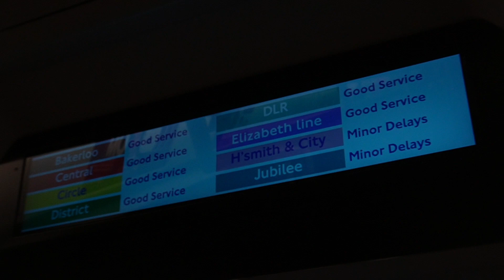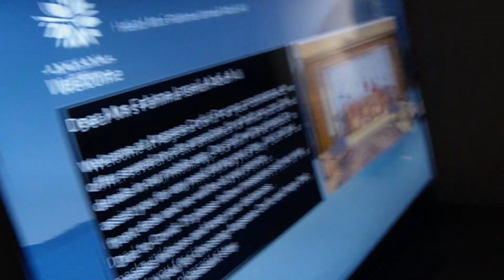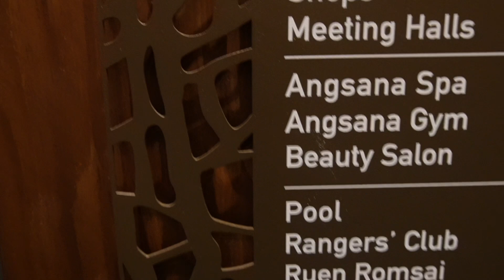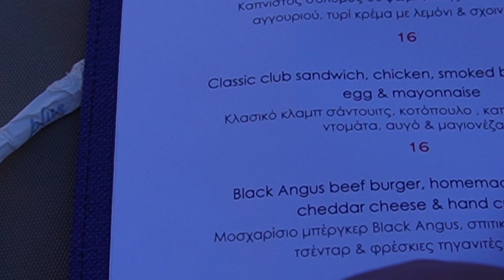🌴CORFU GREECE WEEKEND GETAWAY | KIANNA WEST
Hi Westbies!

Welcome back travel to Grecce with me! What videos would you guys like to see from me?

This is a very short video as i only went for the weekend. I hope you guys enjoy. Luh yuh’s See you Sunday 💕